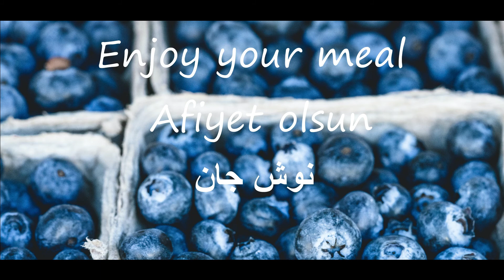pasta with steak sauce پاستا با استیک soslu Biftek ile makarna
Ingredients: 1 tablespoon oil, 1 tablespoon butter, 1 tablespoon tomato paste, 1 onion, garlic as needed, 1 tablet meat, red pepper and salt as needed (add salt before serving), 1 teaspoon of starch, parsley as needed
Fry the meats over high heat
Cook the meat ingredients for one hour

İçindekiler: 1 çorba kaşığı yağ, 1 çorba kaşığı tereyağı, 1 çorba kaşığı domates salçası, 1 soğan, gerektiği kadar sarımsak, 1 tablet et, pul biber ve gerektiği kadar tuz (servis yapmadan önce tuz ekleyin), 1 tatlı kaşığı nişasta, gerektiği kadar maydanoz
Etleri yüksek ateşte kızartın
Et malzemelerini bir saat pişirin

مواد لازم : ۱ قاشق غذاخوری روغن ،۱ قاشق غذاخوری کره، ۱ قاشق غذاخوری رب گوجه فرنگی، ۱ عدد پیاز، سیر به میزان لازم، ۱ قرص گوشت ، پول بیبر و نمک به میزان لازم (نمک را قبل از سرو اضافه کنید)، ۱ قاشق چایخوری نشاسته ، جعفری به میزان لازم
 گوشت ها را با حرارت بالا سرخ کنید
مواد گوشتی به مدت یکساعت پخته شود